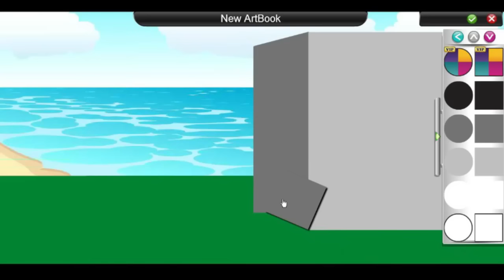MovieStarPlanet - How to create an ArtBook